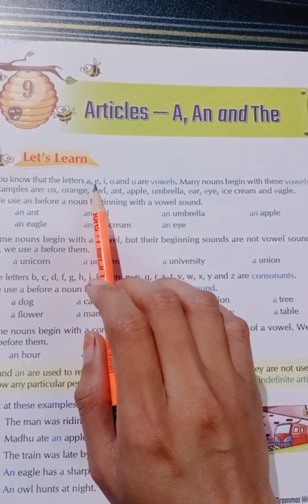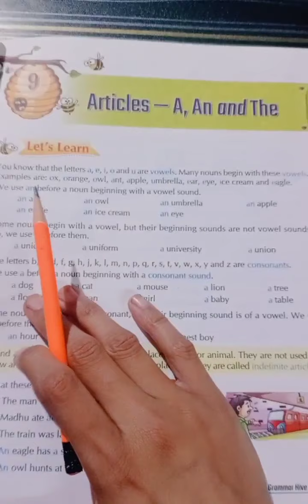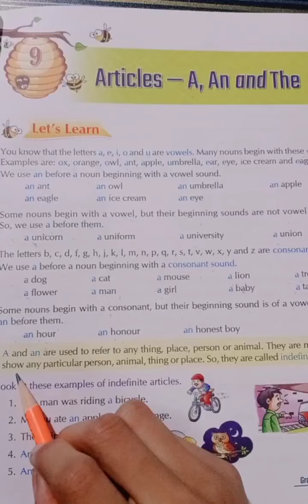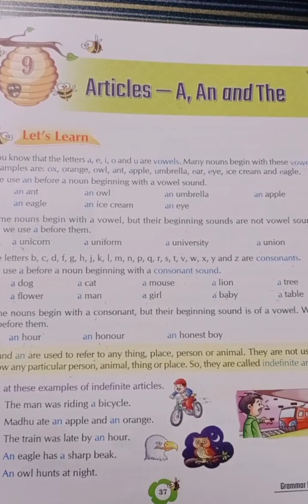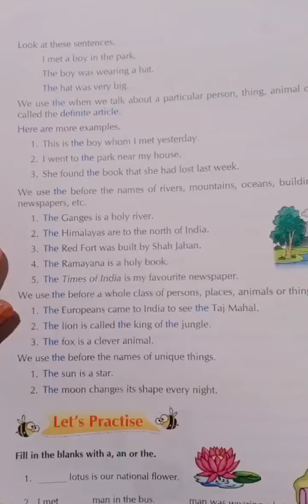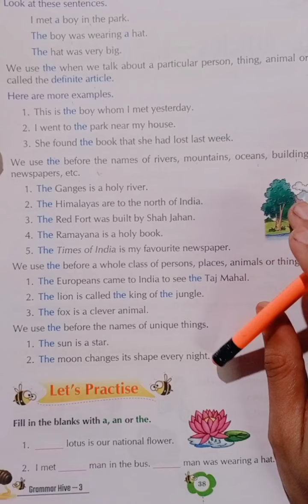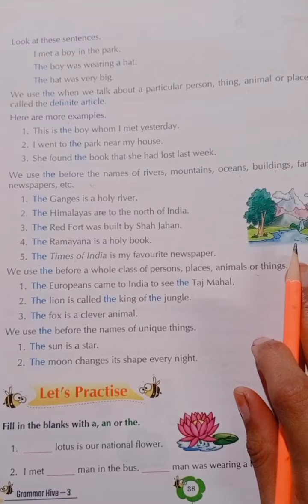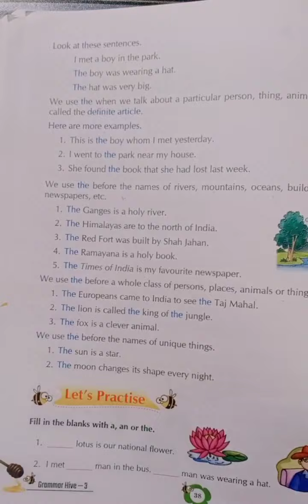class-III Sub-English Grammar ch-9 part-2 Articles -A,An& The